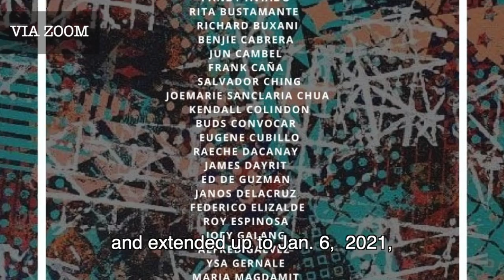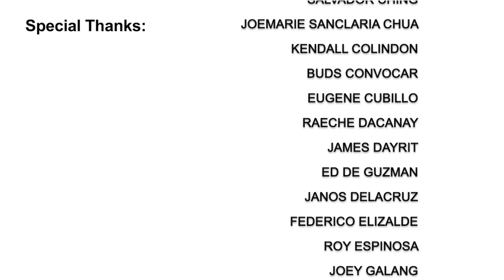UPDATE: Help Bicol Online Art Auction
Help Bicol Online Art Auction raised a total of Php 445,000 (HKD75,000). Some 40 families of San Ramon and Baranggay Hacienda in San Miguel Island, Albay, which was devastated by Super Typhoon Rolly in November 2020, received the galvanized iron sheets.